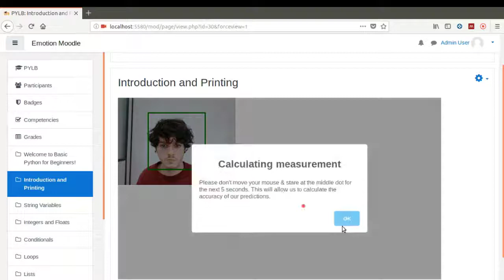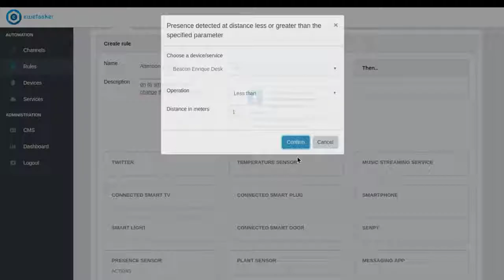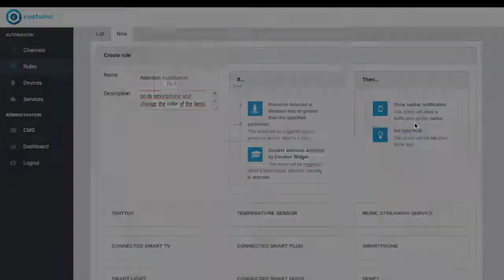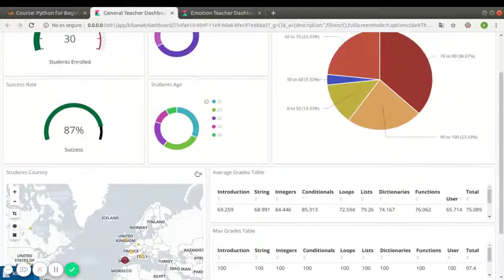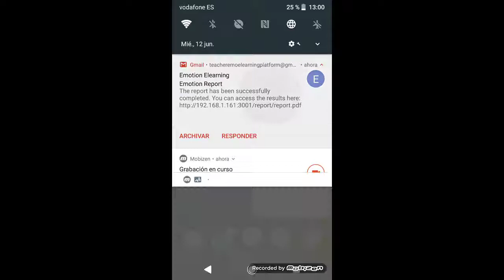Emotion-aware E-Learning Platform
An emotion aware e-learning platform based on semantic task automation and big data e-learning analytics.